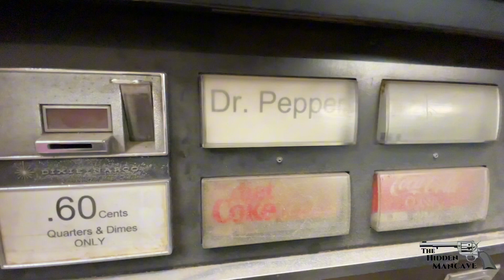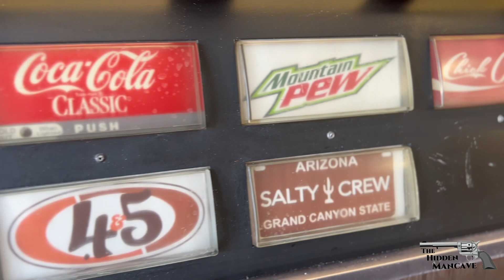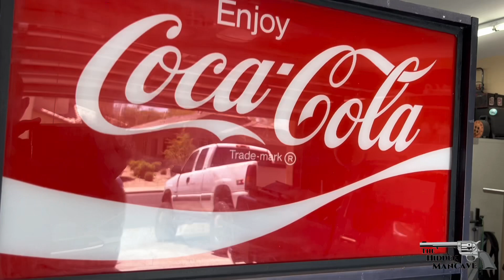Coke machine converted into a hidden gun safe!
Father’s Day surprise